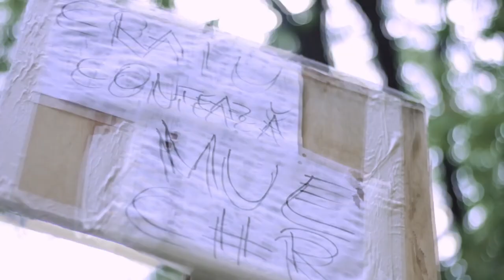MUE CRISTOF Csupo V2